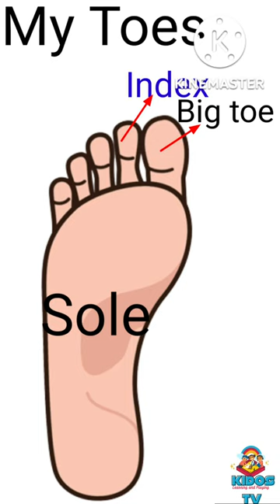Foot Finger Names In English | toes | Name of toes | English Vocabulary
Foot Finger Names In English | toes |Toes Names | Name of toes | English Vocabulary

Hello everyone, In this video we are going to learn about English vocabulary related to Foot Fingers that is toes and its names.
Big toe
Index
Middle finger
Ring finger
Pinky finger
sole
Foot
Toes

Alphabet  for  kids, Abc kids online Class! A to Z.

Your search;